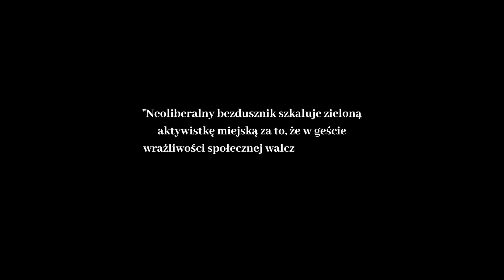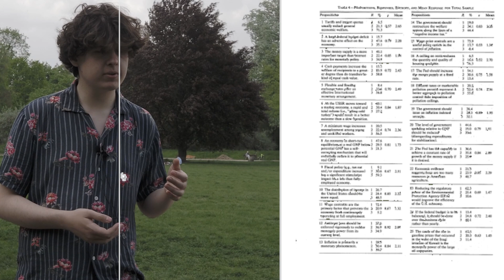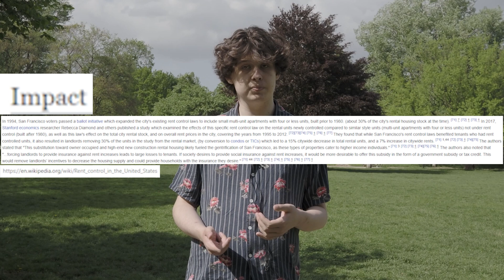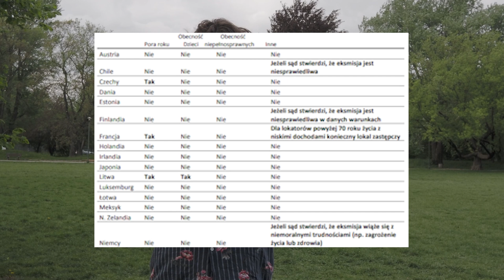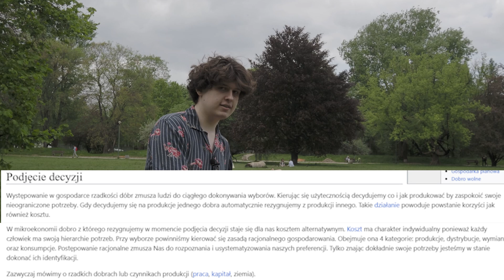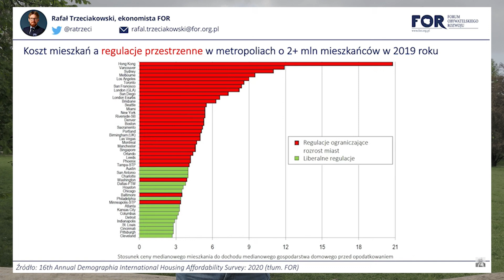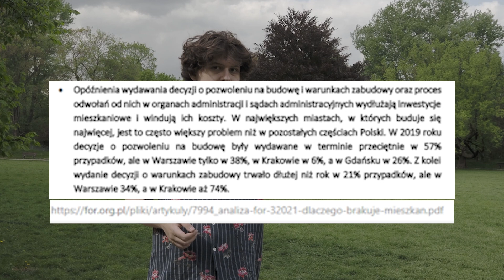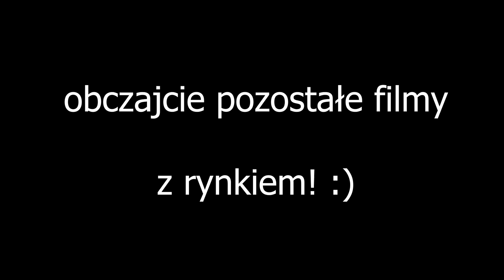NIE MA GDZIE MIESZKAĆ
@AniaGemma Ania. Mieszkania. Mieszk(ania). Ania Gemma i mieszkania. O tematyce mieszkania Ania Gemma zrobiła film.

Rynek nieruchomości w Polsce to dość drażliwy temat. Każdy coś słyszał, każdy coś widział, ale czy to wolny rynek? Czy za złą sytuację na nim odpowiada leseferyzm? Liberalizm? Neoliberalizm?

Nie. W dzisiejszym odcinku odpowiemy więc na pytanie dlaczego mieszkania są takie drogie. Pominięty zostaje WIBOR, Adam Glapiński, NBP, inflacja i tak dalej, ale o tym kiedy indziej...